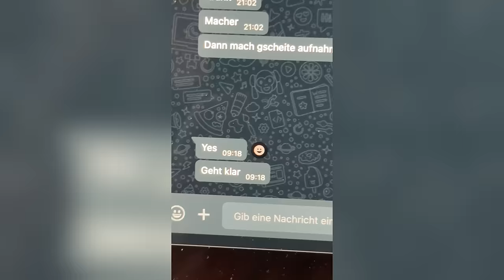Ich SCHENKE meinem FILMER ein BIKE!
Danke an Euch alle, ohne Euch könnte ich nicht einfach mal so ein High End Bike dem Leon schenken.

Fettes Danke auch an GHOST-Bikes, Newmen, Shimano, sixpack und Schwalbe!

Korbi

Mein Equipment ­

✘Meine Action Kamera
✘Meine 360° Kamera
✘Meine Uhr
✘GoPro Geheimtipp
✘Mein Fahrradreiniger
✘Mein Helm
✘Mein Brillen Ersatzglas
✘Meine Brille
✘Meine Porsche Cap
✘Mein Lieblingsgetränk